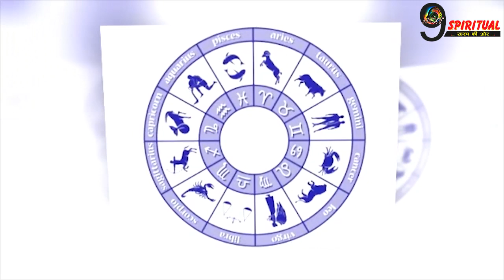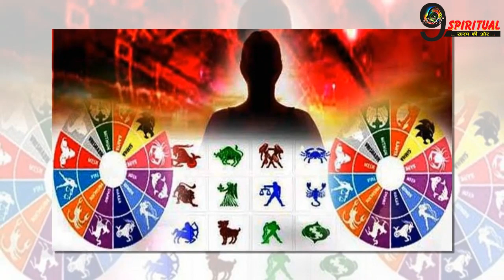सूर्य-चंद्र का मिलन, इन 6 राशियों को मिलेगी बड़ी खुशखबरी, होगा लाभ ही लाभ